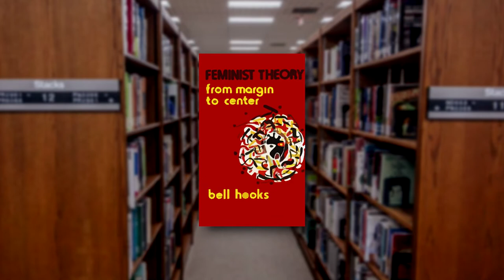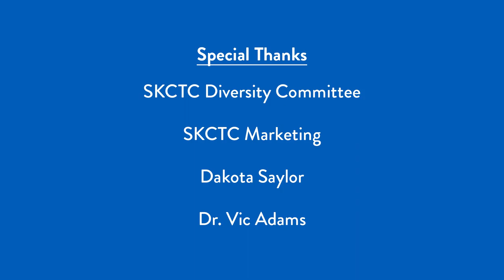SKCTC Women's History 2022: bell hooks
The SKCTC Diversity and Inclusion Committee is excited to feature bell hooks for our Women’s History Month celebration programming. We would like to extend a special thank you to the Women’s History Month sub-committee for your work and effort in producing these wonderful biographical features.